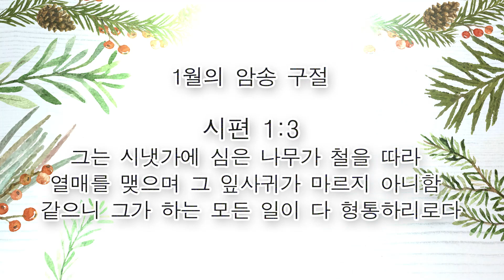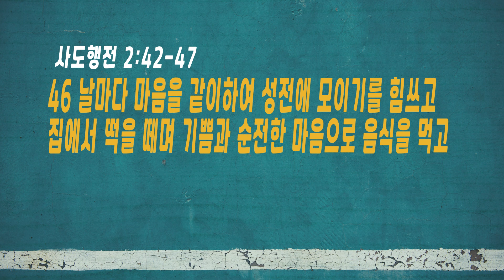매일말씀묵상 2023.1.27.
너그러운 교회
김용식 목사

1월의 암송 구절
시편 1:3
그는 시냇가에 심은 나무가 철을 따라 열매를 맺으며 그 잎사귀가 마르지 아니함 같으니 그가 하는 모든 일이 다 형통하리로다

42 그들이 사도의 가르침을 받아 서로 교제하고 떡을 떼며 오로지 기도하기를 힘쓰니라
43 사람마다 두려워하는데 사도들로 말미암아 기사와 표적이 많이 나타나니
44 믿는 사람이 다 함께 있어 모든 물건을 서로 통용하고
45 또 재산과 소유를 팔아 각 사람의 필요를 따라 나눠 주며
46 날마다 마음을 같이하여 성전에 모이기를 힘쓰고 집에서 떡을 떼며 기쁨과 순전한 마음으로 음식을 먹고
47 하나님을 찬미하며 또 온 백성에게 칭송을 받으니 주께서 구원 받는 사람을 날마다 더하게 하시니라